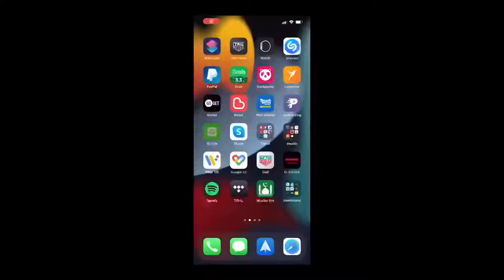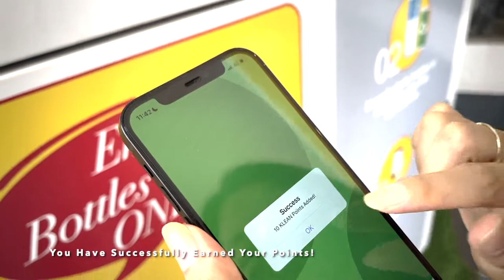KLEAN THE WORLD - How To Recycle with KLEAN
A quick guide on how to recycle with KLEAN Reverse Vending Machine